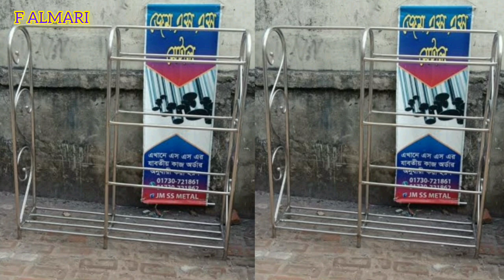steel alna design//all steel alna price